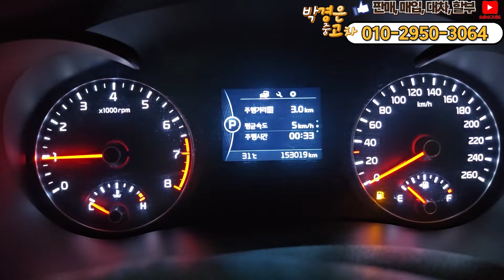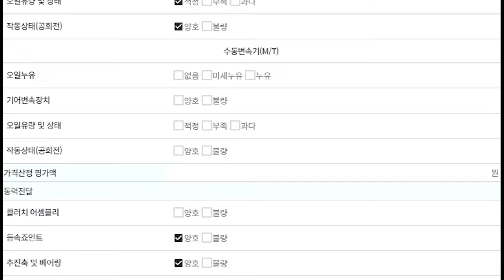(판매완료)완전 무사고 가성비 좋은 K5 LPG로 유류비 아껴서 소고기 사먹자!!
** 차량정보 **
차종: 기아 K5 2세대 SX 2.0 LPI 럭셔리
색상: 흰색
최초등록: 2015년 11월 06일 (2016년형)
주행거리: 153,019KM
사고유무: 완전무사고
공인연비: 9.6~10km/ℓ
연 료       : LPG
용도이력: 있음
판매가격: 650만원
                                     010 – 2950 – 3064 (윤인철 팀장 직통번호)
▶ 오시는길: 인천광역시 서구 봉수대로158, A11호 (가좌동, 엠파크타워)

*24*상담문의 ! 안심구매 ! 여성의 힘 ! 보여드리겠습니다